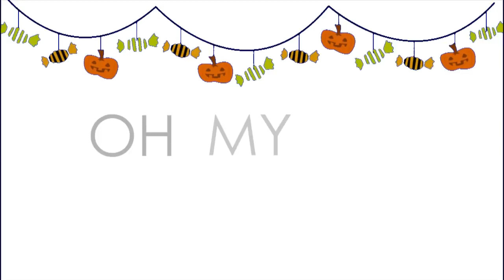Black CAT halloween pumpkin DIY HALLOWEEN CRAFTS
Hello friends! Halloween is coming. And today I have prepared for you a simple and cool idea. Do you want to decorate the interior in Halloween style or give a gift to your loved ones? Then watch my video on how to make a black cat out of a pumpkin.
Happy Halloween everyone and peace to all of us!